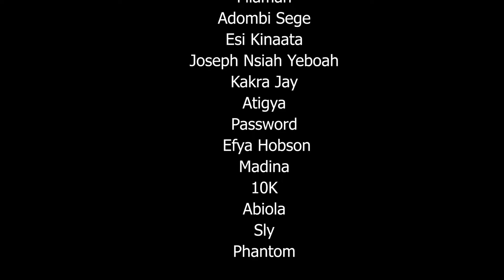LOVE CAST ❤️ || EPISODE 9 || 😍 Ft Kwaku Manu, Possi, Filaman, Atigya, Adombi Sege, Esi